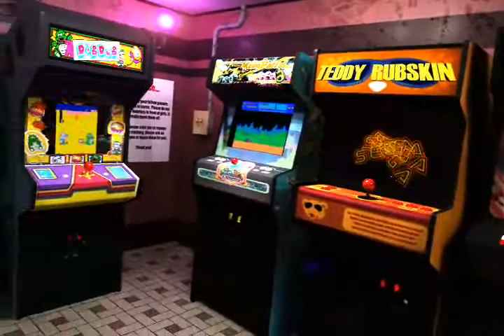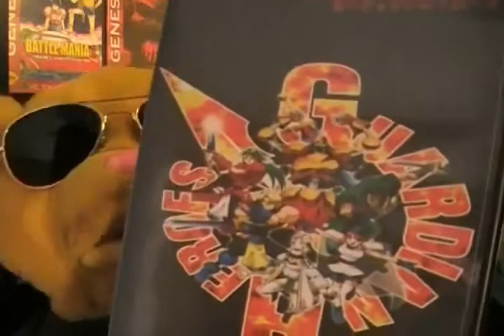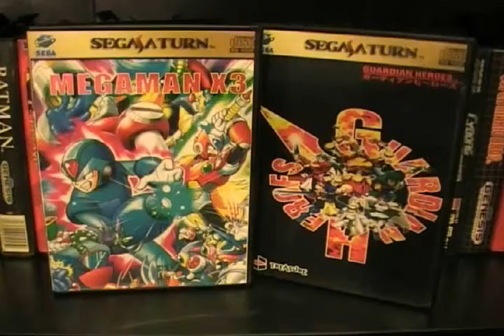New Sega Genesis Reproduction Games!! #2